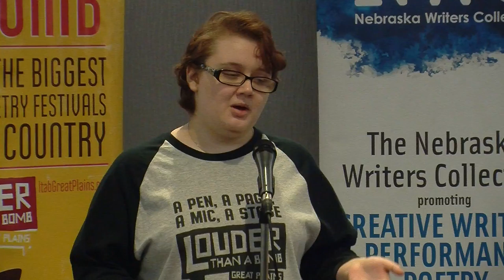Louder Than a Bomb Great Plains, 2018: Bout 18, UNO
Louder Than a Bomb Great Plains, 2018 Bout 18 April 4th at UNO in the Thompson Alumni Center (7:30pm).

Featuring teams from: Council Bluffs Thomas Jefferson, Skutt Catholic, and Bennington.